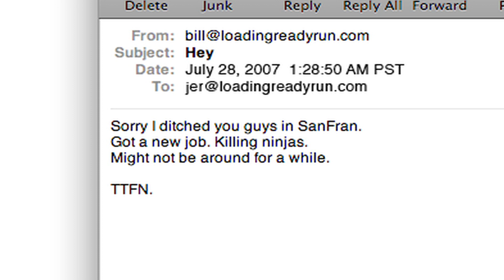Return of the Bill [HD]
What did you do on your Summer vacation?